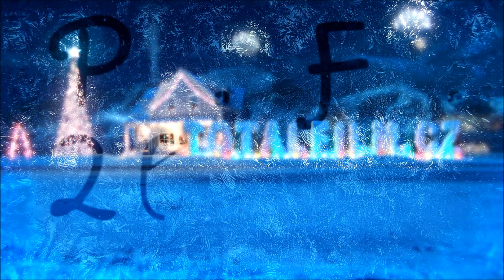NADĚJNÉ VYHLÍDKY (2012) oficiální CZ HD trailer (distribuce BIOSCOP)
Jedenáctiletý Pip je sirotek z chudých poměrů, který vyrůstá u své přísné sestry.
Aby si vydělal na živobytí, začne pracovat u velmi bohaté slečny Havishamová. Je to excentrická a podi-vínská stará panna, která žije v ústraní, nenávidí muže a již roky nevychází na denní světlo. Pip má za úkol dělat společníka její dvanáctileté chráněnce Estelle. Pip se do Estelly zamiluje, ta jím však pro jeho původ pohrdá.
O deset let později se na Pipa usměje štěstí, když mu neznámý dobrodinec odkáže velké množství peněz. Pip se stěhuje do Londýna a rozmařilý život ve velkoměstě ho rychle mění v povýšeného snoba. Jako bohatý a perspektivní gentleman se znovu začne ucházet o svou dětskou lásku Estellu. Ale pravda o jeho dobrodiníci a záhadně získaném bohatství může zničit vše, na čem mu záleží...
Zfilmování stejnojmenného Dickensova románu bylo svěřeno režiséru Miku Newellovi, který si získal oblibu u diváků např. filmy Čtyři svatby a jeden pohřeb či Harry Potter a ohnivý pohár. Do hlavních rolí byli obsazeni Jeremy Irvine (Válečný kůň), Holliday Grainger (Anna Karenina, Miláček), Ralph Fiennes (nominace na Oscara za filmy Schindlerův seznam, Anglický pacient) a Helena Bonham Carter (nominace na Oscara ve filmech Králova řeč, Křídla vášně).